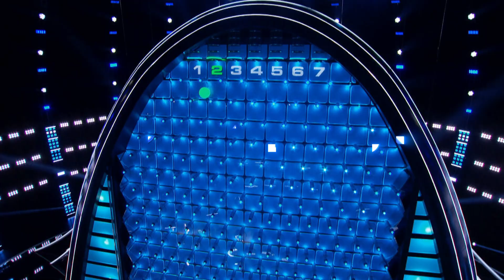NBC's The Wall Preview